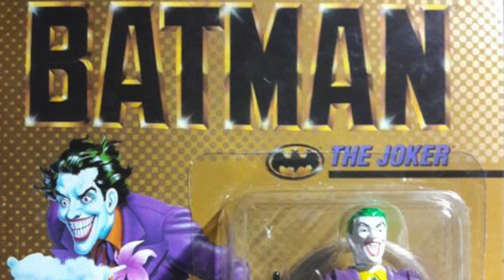TNINews: Jurassic World Toys, Snake Mountain & DC Multiverse Info From Both Mattel & McFarlane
NYTF19 - What Did You Like And What Were You Most Disapointed With?